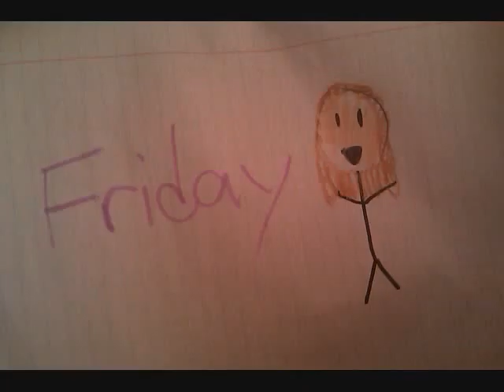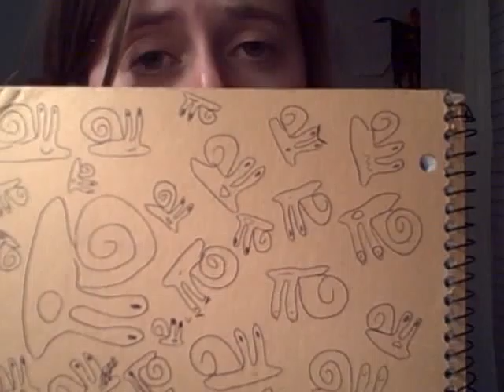5AK 9/7: Who's this weirdon?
Woo! I'm excited to be here :D
(And if it doesn't seem like that in the video, it's cuz my brother was trying to sleep next door so I tried to be a little more quiet. But I'll be in an empty apartment next week, so I'll be less quiet then.)